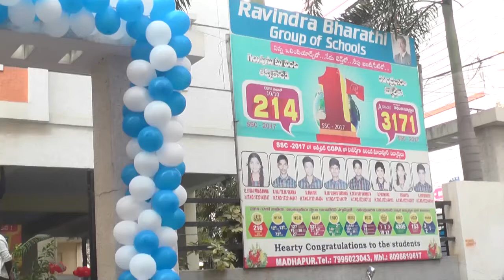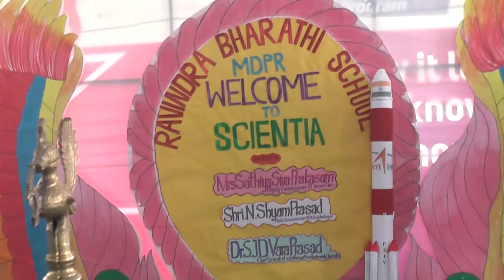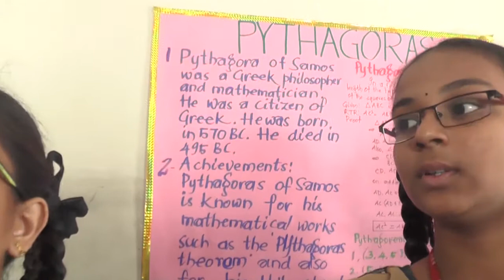RAVINDRA BHARATHI GROUP OF SCHOOLS/MADHAPUR/HYDERABAD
RAVINDRABHARATHI GROUP OF SCHOOLS